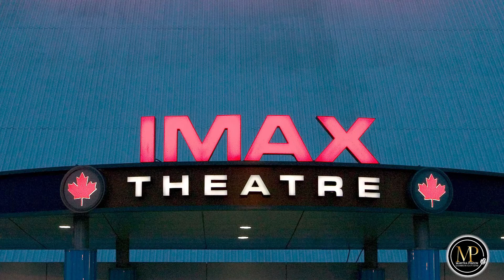Inventos Canadienses 🇨🇦🍁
Canadá un país multicultural que sigue aprendiendo de su historia, también le ofrece al mundo su imaginación e invención en beneficio de la humanidad